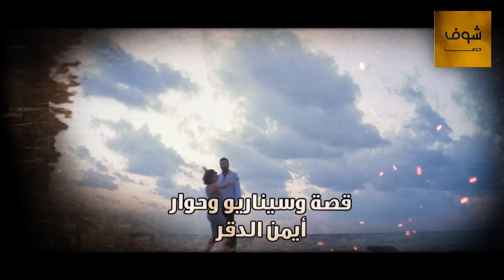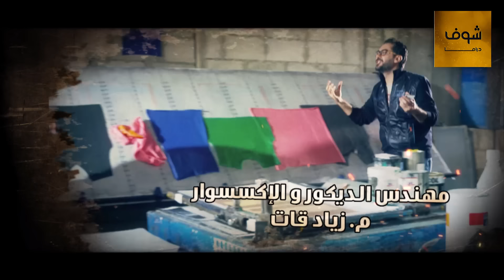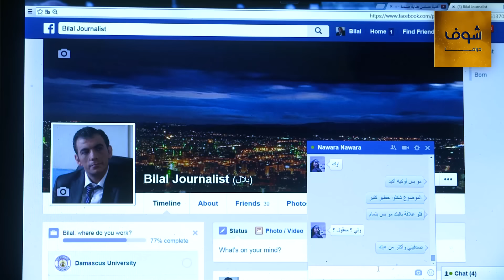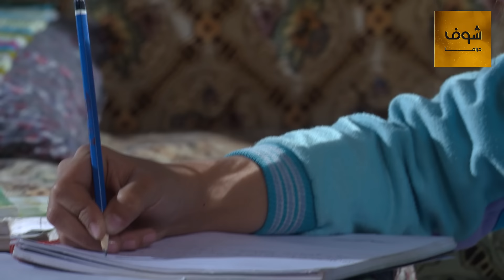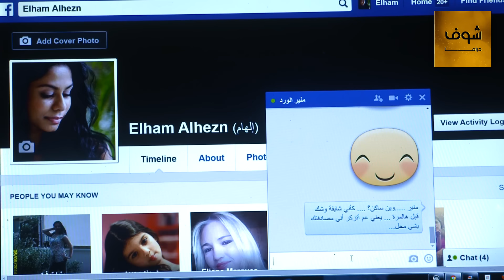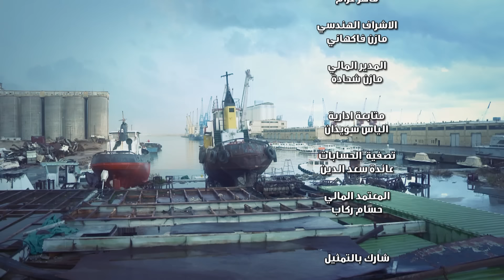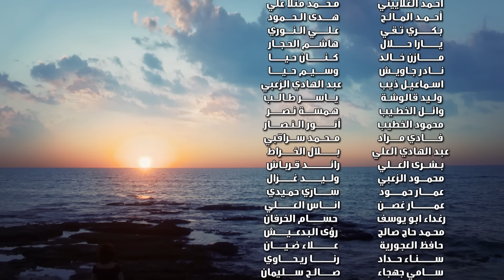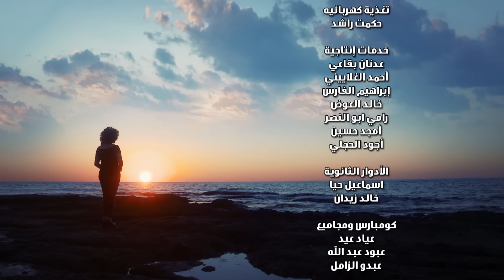مسلسل حارة المشرقة 19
حارة المشرقة الحلقة 19 حارة المشرقة 19 مسلسل حارة المشرقة الحلقة 19 مسلسل حارة المشرقة 19